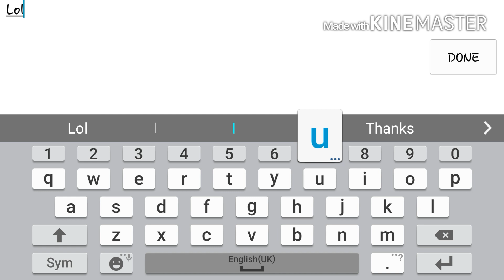Btd Battles vs Simon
- peace out